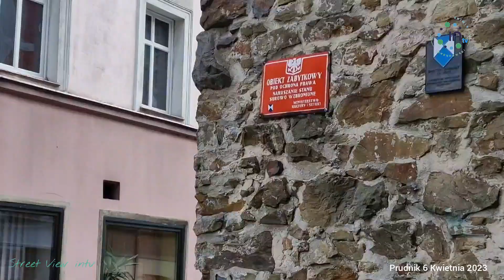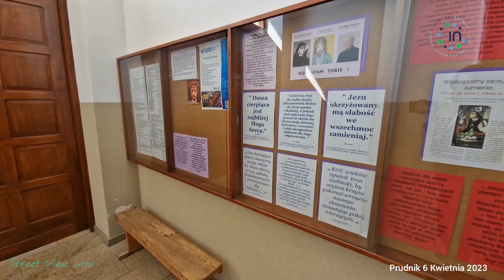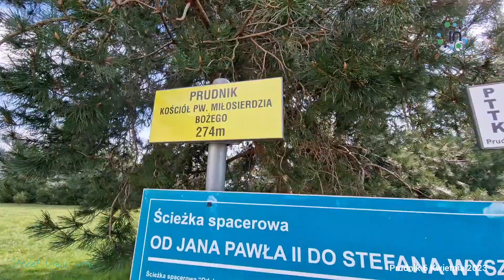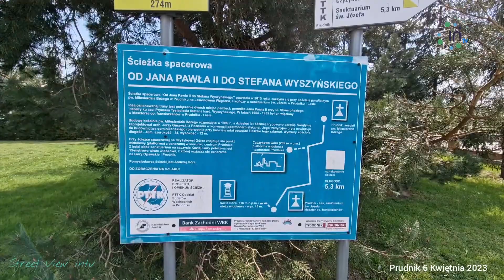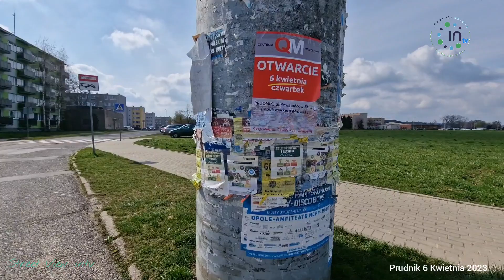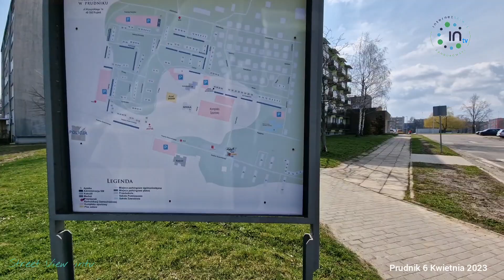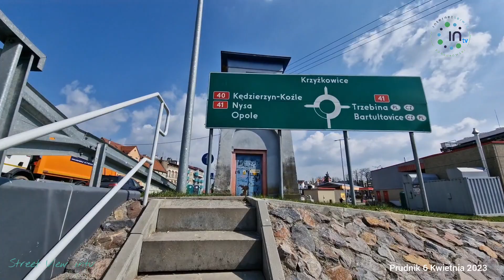Street View - Prudnik